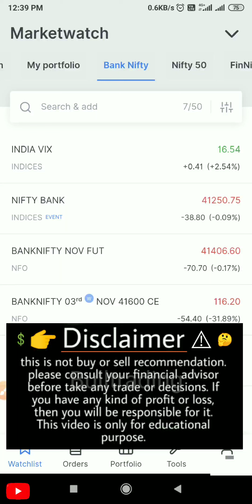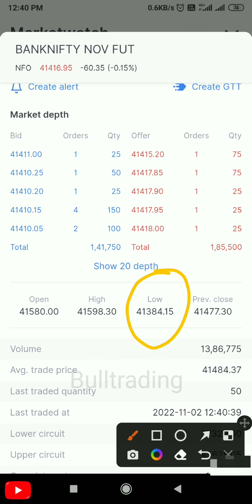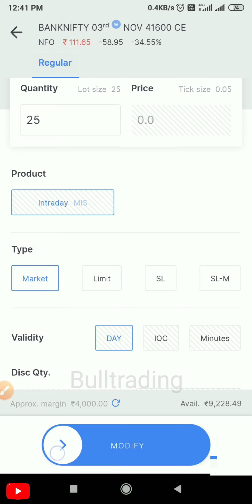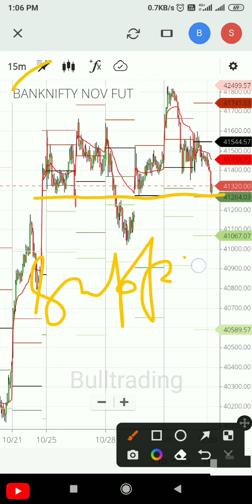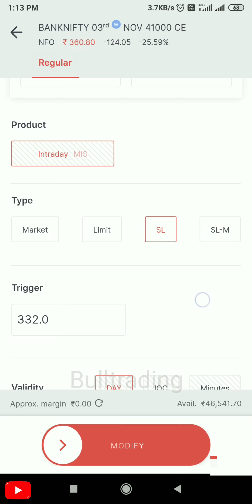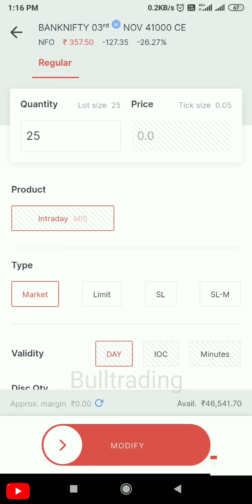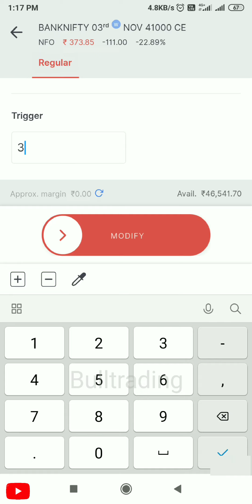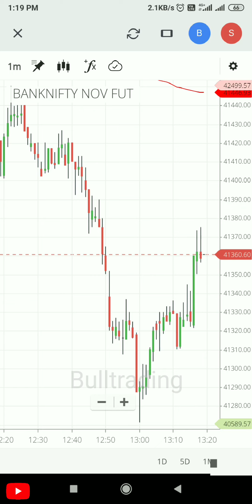पहले Trade में Loss और बाद में Loss Recovered / Live Option trading in Zerodha / ₹1300 Profit🔥